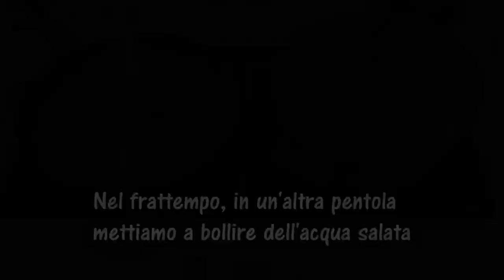#103 Primo piatto veloce - Tagliatelle ai funghi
A chi non piace la pasta fresca fatta in casa? Vi propongo delle tagliatelle al verde di prezzemolo con il ragù di funghi champignon, dal profumo e dal sapore raffinato per un primo piatto davvero molto appetitoso.

Ciao a tutti e ben tornati! Oggi prepareremo delle tagliatelle verdi al prezzemolo.

Ingredienti
500 g di farina 00 oppure di grano duro
5 uova intere
Un bel mazzetto di prezzemolo
Uno spicchio di aglio

Altre ricette ...

LINKS & SOCIAL